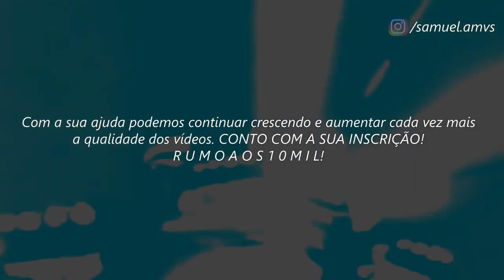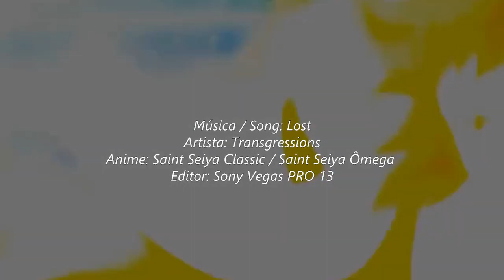Shiryu de Dragão || Lost ᴴᴰ⁶⁰ᶠᵖˢ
Tags Extras:

Shiryu de Dragão AMV
Rap do Shiryu de Dragão
Rap do Shiryu
Shiryu AMV
Shiryu Tributo
Shiryu Vs Shura de Capricórnio AMV
Shiryu Vs Shura de Capricórnio LUTA COMPLETA
Shiryu Vs Shura de Capricórnio FULL FIGHT
Shiryu Vs Shura de Capricórnio PT BR HD
Shiryu Vs Shura de Capricórnio DUBLADO HD
Shura de Capricórnio Tribute
Rap do Shura de Capricórnio
Shiryu Vs Máscara da Morte AMV
Shiryu Vs Máscara da Morte LUTA COMPLETA
Máscara da Morte
Máscara da Morte AMV
Máscara da Morte Tribute
Rap do Máscara da Morte
Shiryu Vs Death Mask AMV
Shiryu Vs Death Mask LUTA COMPLETA
Shiryu Vs Hypnos AMV
Shiryu Vs Seiya AMV
Shiryu Ômega
Shiryu com Armadura de Libra
Shiryu Exclamação de Atena
Shiryu e Dohko
Shiryu 12 casas
Shiryu Armadura Divina
Shiryu Kamui
Transgressions - Lost